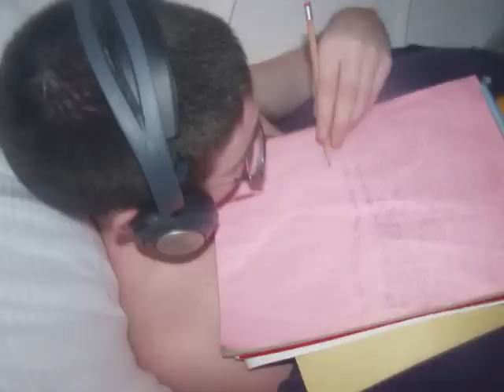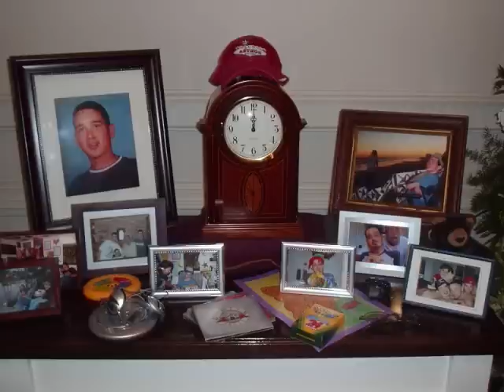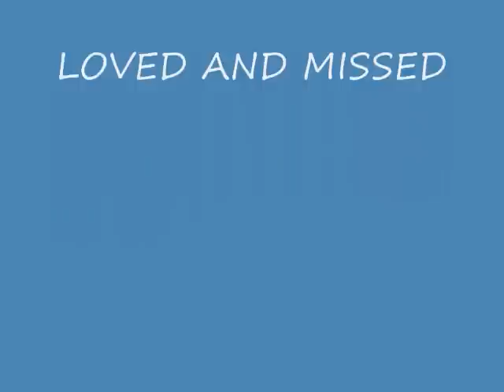My Nate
My Nate, a Traumatic Brain Injury took so much from him the last 10 years of his life but allowed him to give us so much! He is so loved and so missed!!